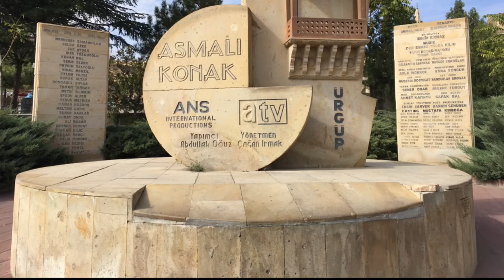Asmalı Konak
asmalıkonak ürgüp nevsehir Asmalı Konak Ürgüp’teki iki farklı konakta çekiliyor.Dizinin çekildiği ilk konak, günümüzde Old Greek House olarak hizmet vermeye devam ediyor. Asmalı Konak’ın çekimlerinin gerçekleştiği Old Greek House, Ürgüp şehir merkezinden 5 km. uzaklıktaki Mustafapaşa Mahallesi’nde yer alıyor. Restoran ve otel olarak kullanılan bu konak, turistlerin Kapadokya’da en çok ilgi gösterdiği yerlerin başında geliyor. Kapadokya’da gezilecek yerler listesinin ilk sıralarında yer alan Old Greek House’da dilerseniz konaklayarak bambaşka bir deneyim yaşayabilirsiniz.